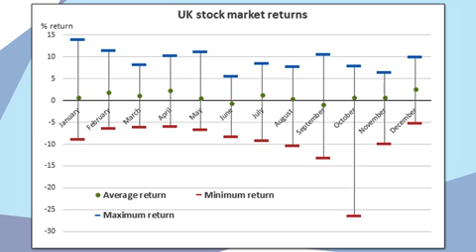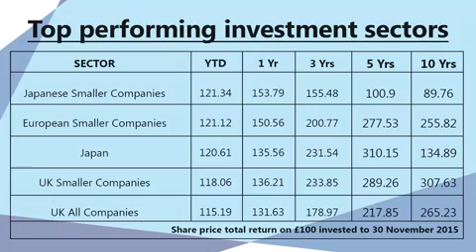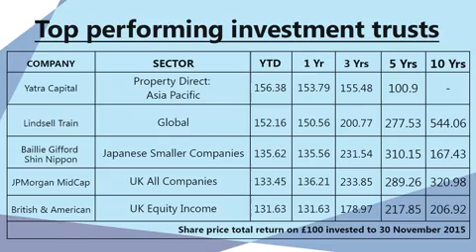How to avoid problem shares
This is Money editor Simon Lambert gets investment tips from experts in the City of London